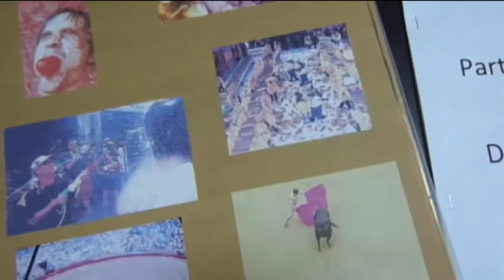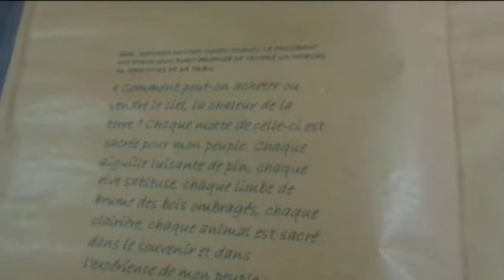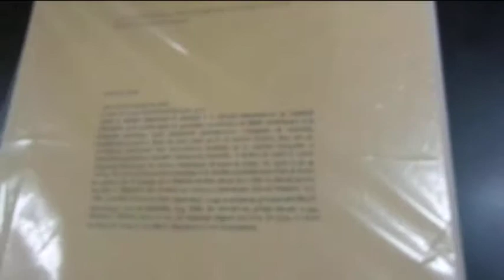Partis Politique et Démocratie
Partiti Politici e Democrazia

Autore: Rino Telaro
Anno: 2009
cm 56 x cm 63
Originale, pezzo unico

Premio della giuria Galleria "Vertige" Bruxelles

Presentato alla prima esposizione collettiva del Manifesto Brut al Museo Magma di Roccamonfina (Italy) Tema "La Menzogna" dal primo giugno al 15 giugno 2013

Organizzatori: Rino Telaro e Michaël Beauvent

Alla Video camera Alberto Esposito

Catalogo in mostra con testi di:

Emiliano D'Angelo e Hugues Henry

Manifesto Brut, fondatori: Rino Telaro e Michaël Beauvent